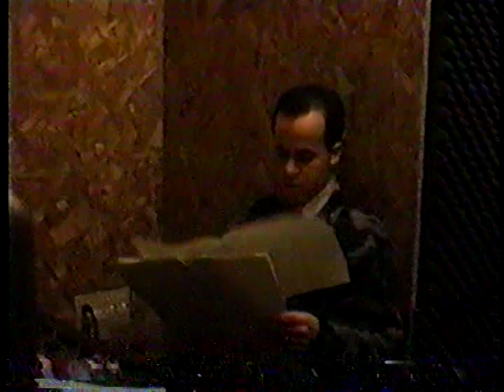Puertorican "Bomba" music recording session at The Bronx 1993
1993 Salsa Recording session at Blessings Recording Studios, Bronx, N.Y.
Analog 2inch.  Recorder AMPEX,
Producion: Nelson Jaime "GAZU", Luis Aviles, DiCarlo Jr Gonzalez
Rene Leyva, I. Infante, Eddie Montalvo, Rey Colon, Johnny Torres, Jimmy Delgado, Harry Adorno, Papo Vazquez, Josias Pina, Jesus Serrano, Willie Amadeo, Papo Bonilla, Wanda Rios
Camera: Hiram Gonzalez